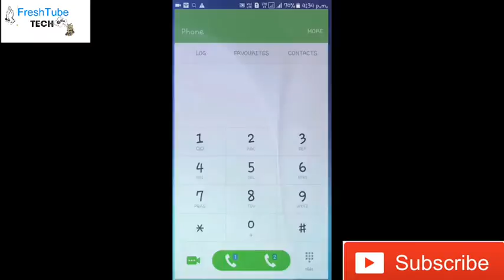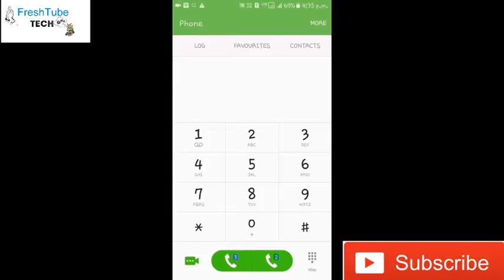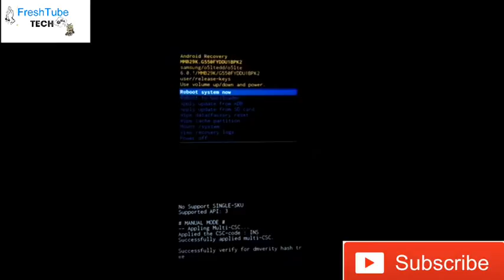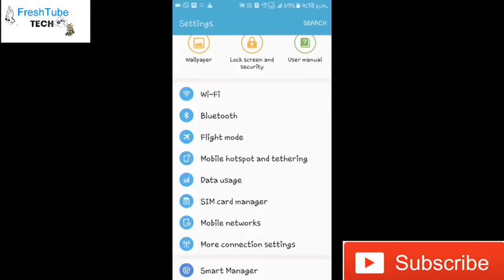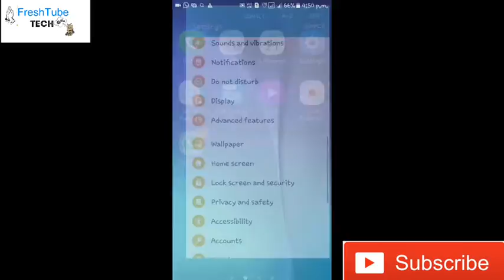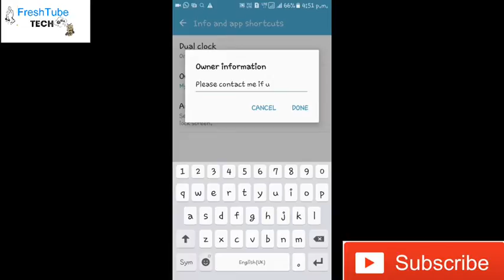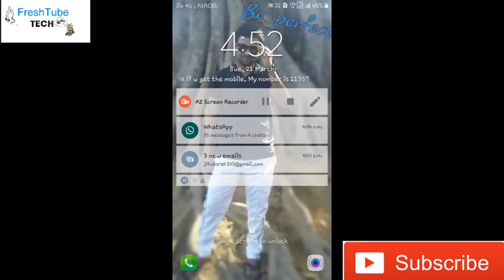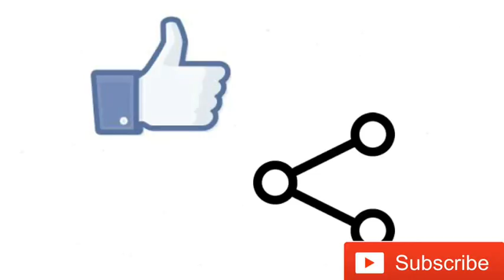[HINDI] ANDROID MARSHMALLOW TOP SECRET TRICKS. WATCH ALL TOP SECRETS OF ANDROID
This video is about top secret of android. All tricks are used in samsung galaxy mobile and some tricks may not support by some devices.
Welcome to FreshTube Tech, we only uplaod proved videos about fresh technology and money earning online ideas.